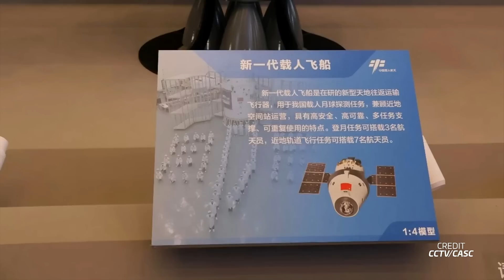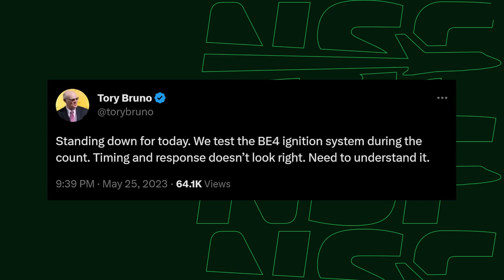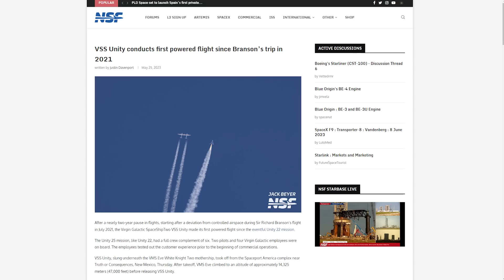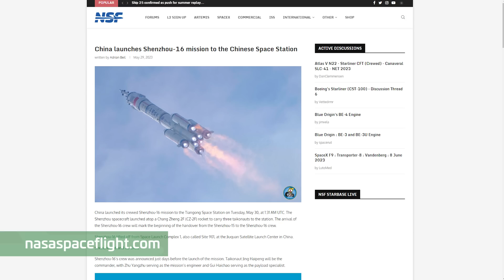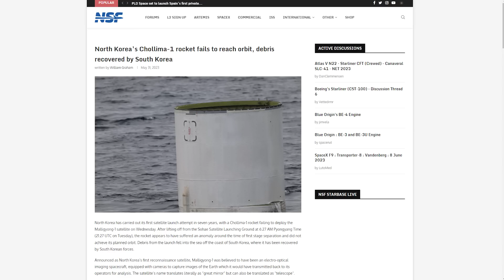Flammable Space Tape, China Sets Moon Shot, and North Korea Takes a Swim - This Week In Spaceflight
Tape used on Boeing's Starliner crew capsule might be flammable, China claims they're on track for a crewed lunar landing, a failed North Korea launch ends up in the ocean... and much more in NSF's quick weekly news recap... This Week In Spaceflight.

🤵 Hosted by Elysia Segal
🎥 Video from Jack Beyer, Max Evans, and Space Coast Live.
✂️ Edited by Ryan Caton.
💼 Produced by Kevin Reed

🔍 Original content copyright NSF. Not to be used elsewhere without explicit permission.

Thanks also to CCTV, CASC, iSpace, ULA, Virgin Galactic, Rocket Lab, Roscosmos, SpaceX, ISRO, NASA, KCTV, KCNA, Reuters

Timestamps:
00:00 Intro
00:33 China's Moon plans
01:24 Hakuto-R lunar crash investigation complete
02:33 Vulcan Flight Readiness Firing delayed
05:34 This Week In Launches
09:25 North Korea's orbital launch attempt fails
10:50 Axiom-2 returns to Earth
11:51 Boeing ain't going
13:11 Next Week In Spaceflight
14:00 Outro